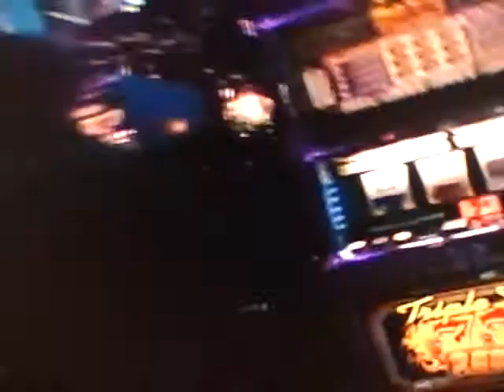Latin Grammys Wisin & YAndel.mp4